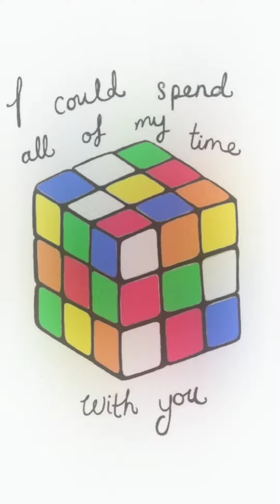🧿 pattern In 3×3 rubikscube 🧿 appreciate her effort BY and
RUBIK'S CUBE
Solving the cube on a regular basis specifically improves the brain's cognitive mapping skills as the brain cells are kept activated.